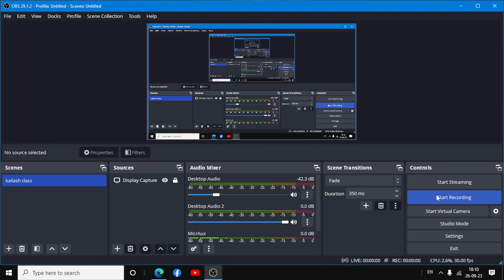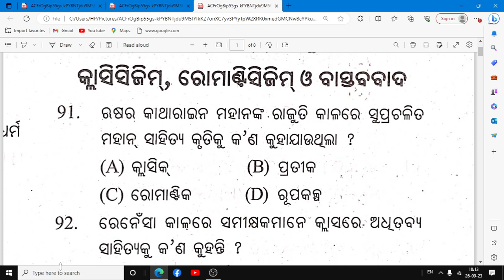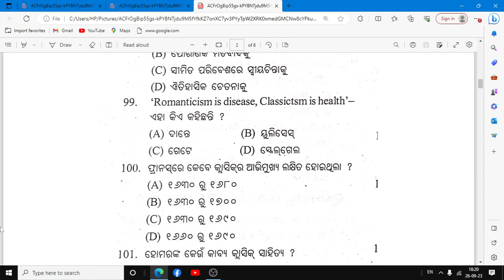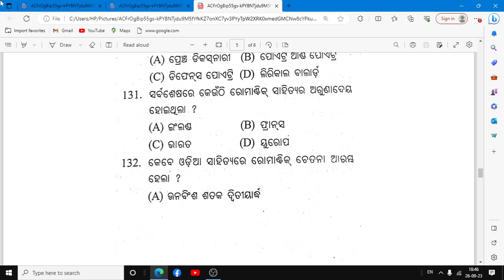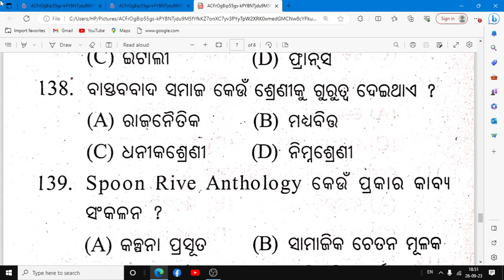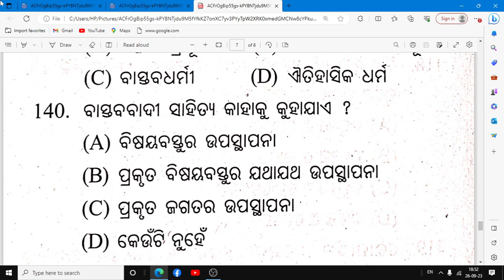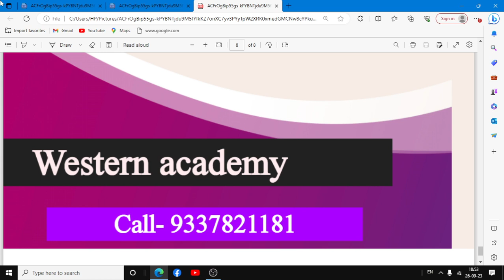କ୍ଲାସିସିଜିମ୍ - ରୋମାଣ୍ଟିସିଜିମ୍ - ବାସ୍ତବବାଦ ! SSB Odia MCQ ! UGC NET Odia MCQ !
classic gym romantic CGM really gym MCQ test question academy 2023 fully provide by western academy SSB lecturer class and MCQ test one of the best institute
please joining our West academy ped
#,odia class,
#,opsc
,Western academy
Western academy course register link